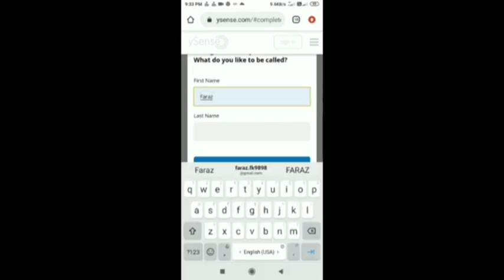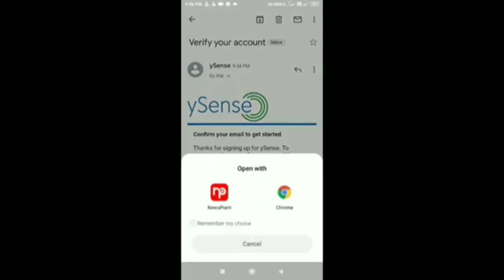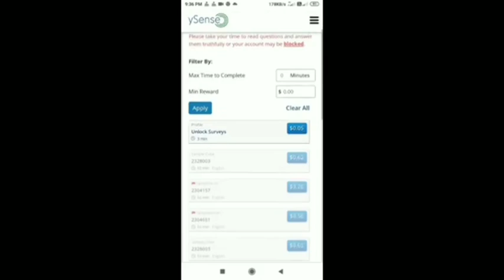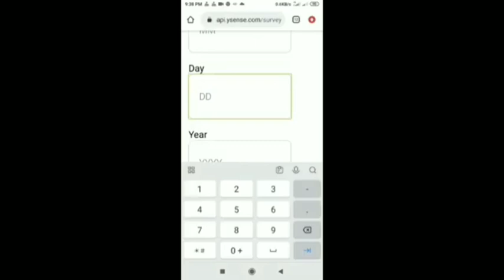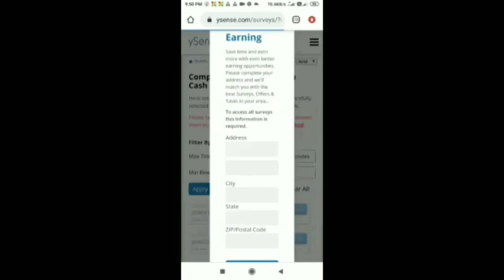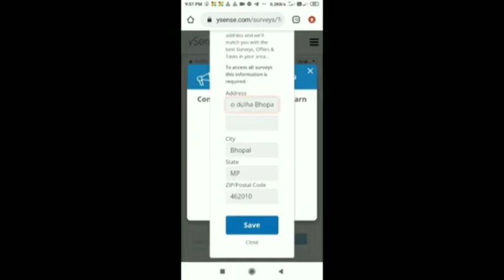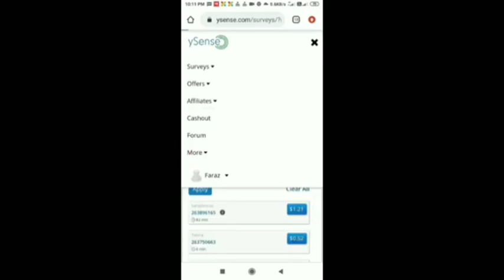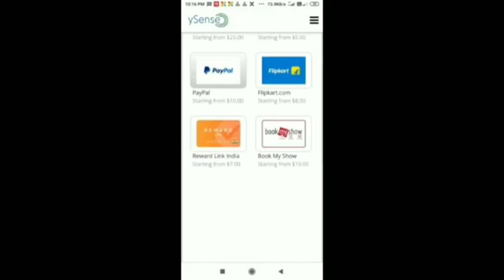Ghar baithe paise kaise kamaye mobile se | how to earn money online without investment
Title

online earning
online business
smart money tactics
make money
earn money
make money from home
finance
side hustles
youtube automation
incognito money
earn money online 2024
earning
how to earn money
free money
investing
ways to make money online
online job
laziest way to make money online
side hustle
remote jobs
cpa marketing
make money online using whatsapp meta ai
earn money watching videos
online earning using whatsapp
meta ai kiya hai
earn moeny online using meta ai
how to earn money online using whatsapp meta ai
students
college
freelance
money mentor
how to use and earn with whatsapp meta ai
without investment
online
easy money
online income
earning app
online jobs
make money online in 2024
online earn
upload files and earn money
upload pictures and earn money
paisa kamane wala app
webbeast
धन रहस्य
jobs
best video watching earning app
ptc website
daily click online job
watch video earn money in india
google trends
ghar baithe paisa kamane wala app
online earning without investment from google
online income today bd
free income
income site
online money
how to make money online using whatsapp meta ai
2024 best money earning website
populer
new
english
online money earning triks and tips
online money earning wesbsite
add click money earning site
world best add click site
world best money earning website
watch videos make money
videos to earn money
how to earn as a student in india